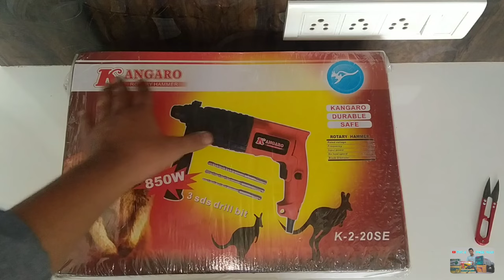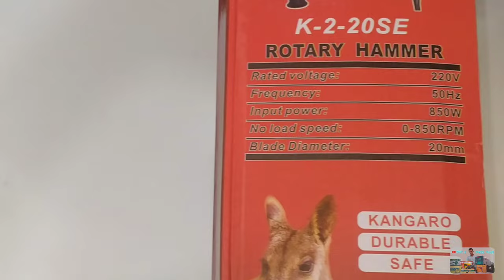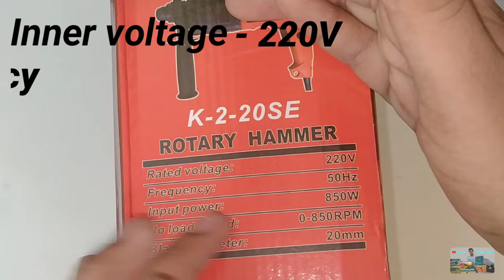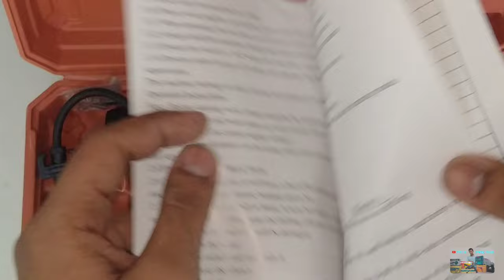KANGARO ROTARY HAMMER DRILL MACHINE 2-20 ||UNBOXING & FULL REVIEW|| 20mm...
TOUC_H POWER VLOGS

YOUR QUESTION :
HOW MUCH DRILL BITS INSIDE THE BOX ?
MAXIMUM CAPACITY OF MACHINE ?
HOW TO USE THIS HAMMER MACHINE ?
THIS MACHINE IS BEST FOR  AC USE ?